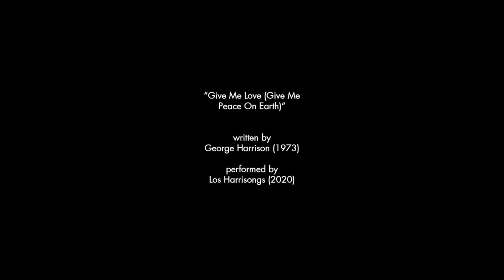Los Harrisongs - Give Me Love (Give Me Peace On Earth)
Written by George Harrison (1973), played by Los Harrisongs (2020)

Recorded from home during the quarantine.

We shared this trough our other social media (in a vertical format) on March.